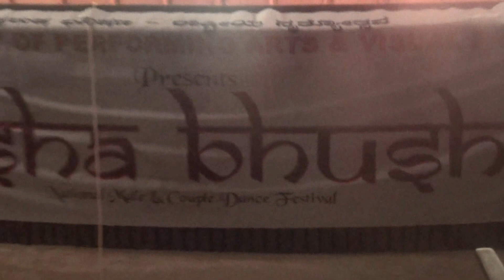Madhulitha & Team perform Pallavi @ Purusha Bhushana-2012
PURUSHA BHUSHANA Classical Dance Festival at MYSORE- , 23rd of July_2012 "PURUSHA BHUSHANA"a national level male and couple dance fest is organised by BHUSHANS ACADEMY OF PERFORMING ARTS AND VISUAL PRESENTATION, an academy par excellence in the field of Bharatanatyam and Contemporary dances, headed by famed dancers Sri Badari Divya Bhushan and Smt Anjana Bhushan, popularly known as "BHUSHANS'' has come up with this annual dance festival Artists from across India have been chosen meticulously to be a part of this festival. Performances are in the form of solo, duet, couple and group presentations which will be a visual treat for the art lovers of Mysore . Different classical forms like, Bhratanatyam, Odissi, Vilasini Natyam and Kuchipudi with specially worked themes are being presented at the festival. The objective of this venture is to encourage and promote upcoming talent not only by providing them a national level platform but also to inculcate and provoke the intellectual and creative instincts in the dancers for the betterment of the art form. The entire festival is packed with performances (for upcoming and accomplished artistes) wherein each artiste will be given thought provoking and unique themes to portray their talent and versatility. Here in PURUSHA BHUSHANA-2012, You are watching Odissi  by Madhulitha & her students